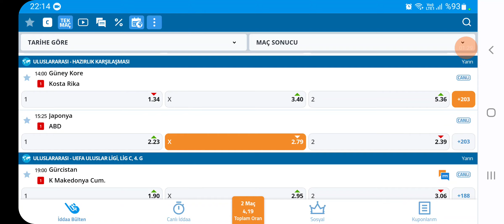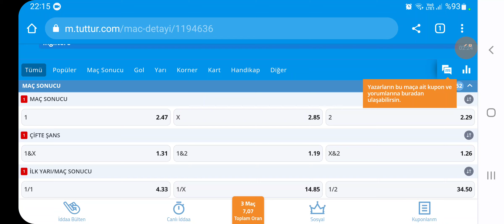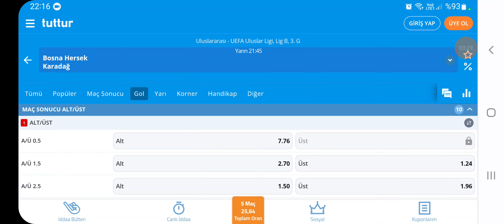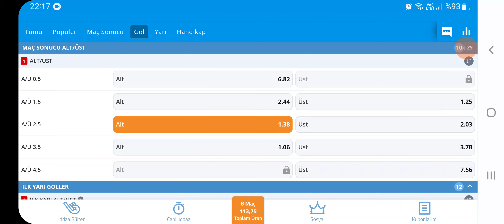23 Eylül 2022 FUTBOL İDDAA TAHMİNLERİ | EYÜP YILDIZ'DAN UEFA ULUSLAR LİGİ BANKOLARI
Radyospor programcısı ve iddaa tahmincisi Eyüp Yıldız'ın 23 Eylül 2022 Cuma günü için iddaa tahminleri.